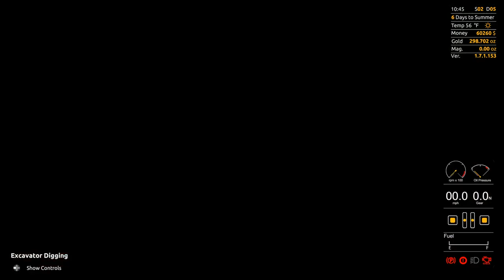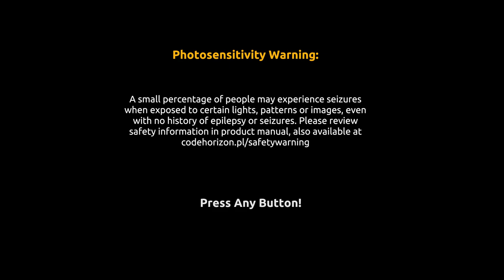Gold Rush: The Game (Season 31) Part 6